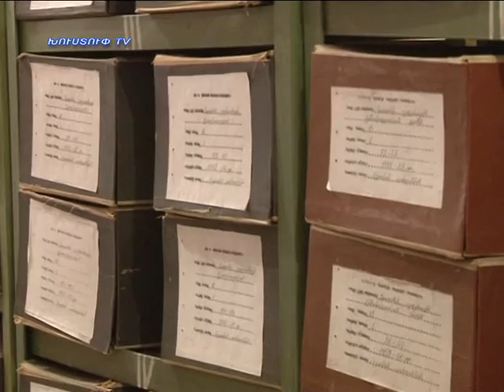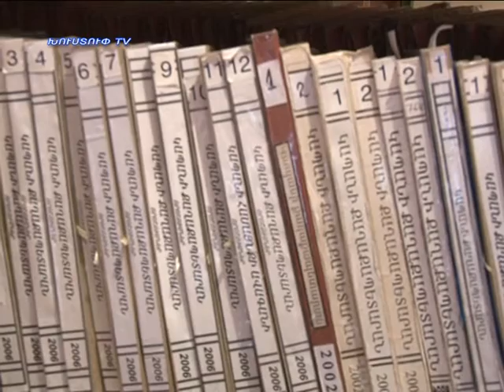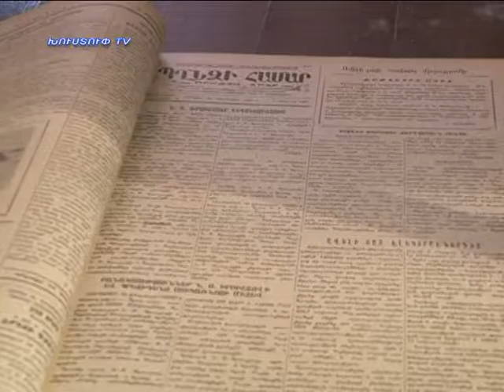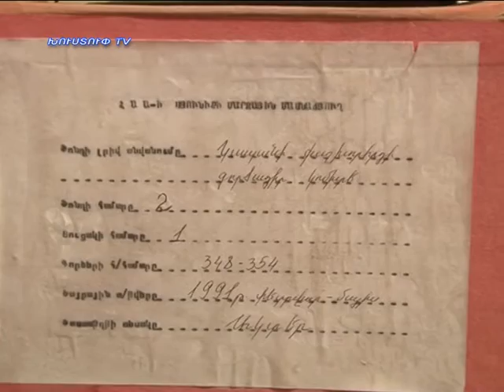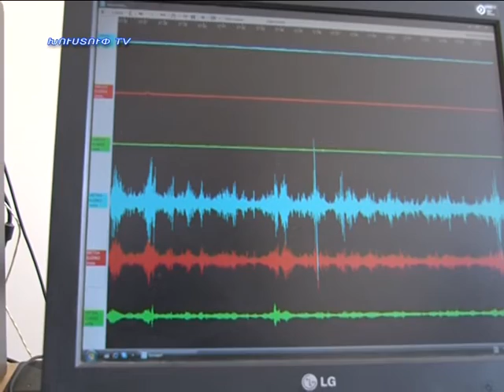Kapanlur 31 08 2015 04 09 2015